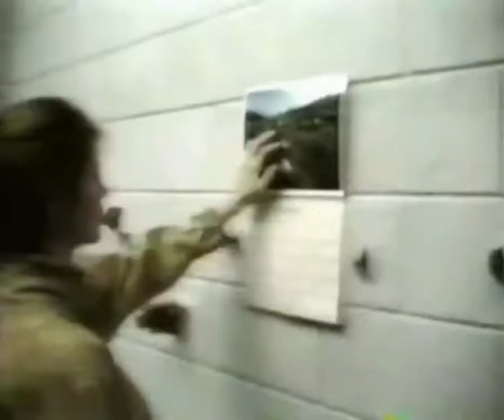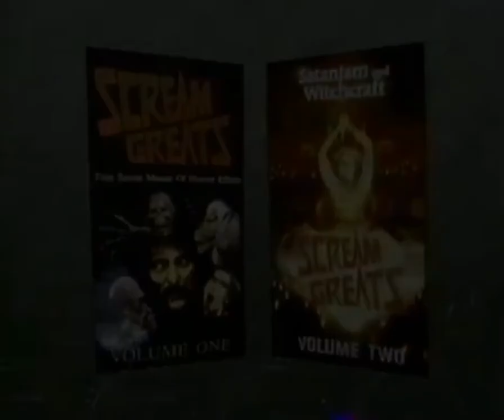FANGORIA’S Scream Greats VHS Promo 📼